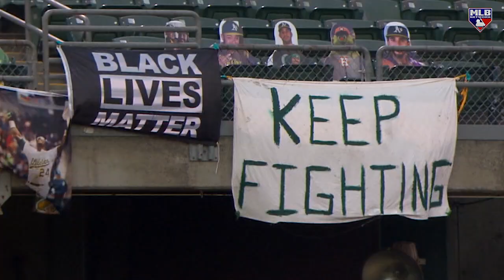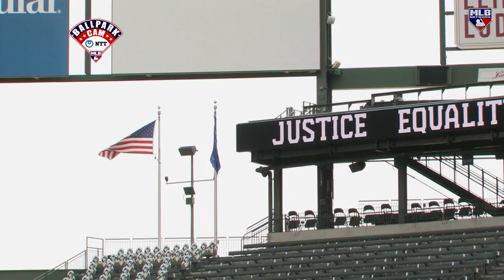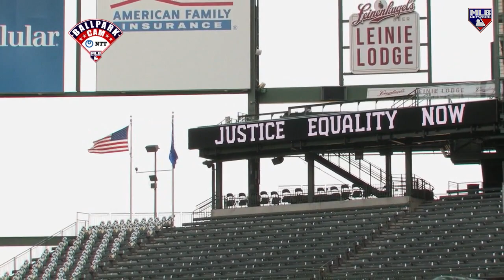Jack Flaherty discusses social justice and athletes’ influence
Cardinals pitcher Jack Flaherty joined Harold Reynolds on “MLB Tonight: A Conversation” to discuss speaking out for social justice and understanding the impact that players can have on society.